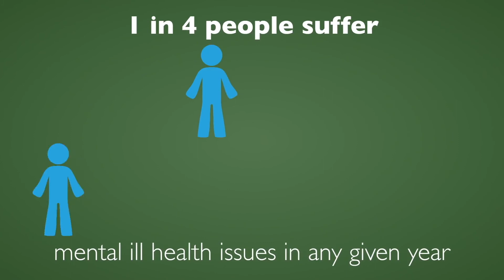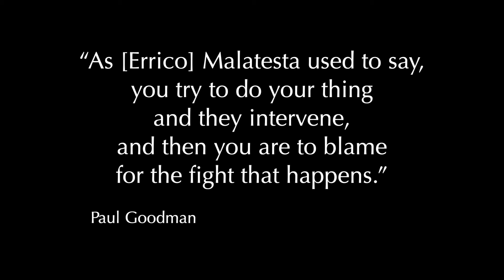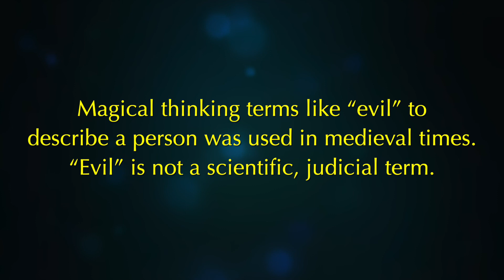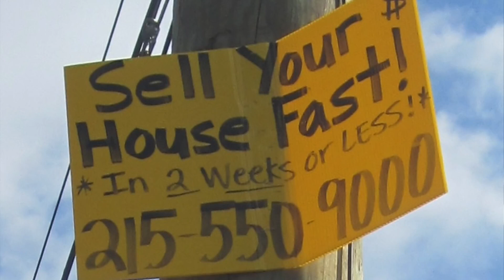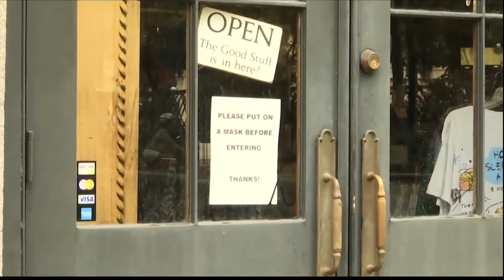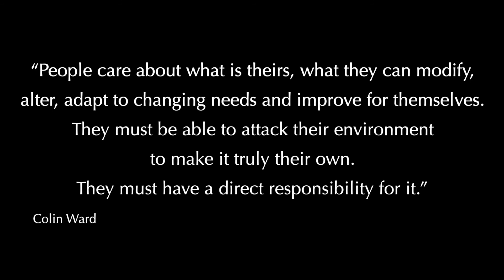Toehold Entry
Over and over again, we're seeing videos of cops busting in doors, arresting people and invading homes without any recourse. But there are more ways the state and its agents can gain access to your home, your house, your privacy. Our latest video, Toehold Entry discusses the various ways our lives are being invaded through violations of privacy, constitutionally guaranteed rights and propaganda.

Please tell your friends about our page and encourage them to support us.  We are creatives that illustrate the current narratives that often go undetected in mainstream reporting.

We are not reporters, though.  We are artists, painters, writers, designers and visual interpreters.

If you want to use it, please ask for permission.

Music Credits

Opening Sequence
Song: The Author Never Dies (Instrumental)
Artist: Nihilore

Song: Dilemma
Artist: Nihilore

Song: This Is Enough
Artist: Nihilore

End Music
Song: Come With Me
Artist: iwantthathat

How to spot the signs of mental illness

Florida Sheriff Scott Israel Pleads For ‘Power’ To Detain People For Social Media Threats

Biden urges stricter gun laws after Colorado shooting

Woke up by Police banging on my door!

U.S. House PASSES COVID-19 Relief Bill

Woman files complaint against CPS after arrest

Couple Who Took In Florida School Shooter Nikolas Cruz Admit They Knew Cruz Was Depressed

Host dad who took in accused Florida shooter: "It's his right" to have an AR-15

'He pulled one over on us': Family that took in Nikolas Cruz

‘He Was Nothing But Respectful,’ Says Man Who Took Accused Florida School Shooter Nikolas Cruz.

Family who took in alleged shooter speaks out

It's A Wonderful Life (1946) - James Stewart - George Bailey's Speech to Potter & the Loan Board

The 2008 Housing Crisis Explained

Ever wondered about those “We Buy Houses - Fast Cash!” signs?

Local business owners face backlash over requiring face masks

Vice President Kamala Harris on situation at southern border, attacks on Asian Americans

John Whitehead on the Coy Barefoot Program | June 26, 2016 | S1 E21

Breaking Concrete the old fashioned way # 2

Mooresville, NC - Downtown & on Lake Norman ( DJI Mavic Pro Footage)

References

Quotes

Colin Ward quote:
Colin Ward, “Anarchy in Action.” PM Press, 2018

Paul Goodman quote, paraphrasing Errico Malatesta:
Paul Goodman, Little Prayers and Finite Experiences (New York, 1972).

…the basic need of human shelter is dweller control...
Colin Ward, Talking Houses (Freedom Press 1990)